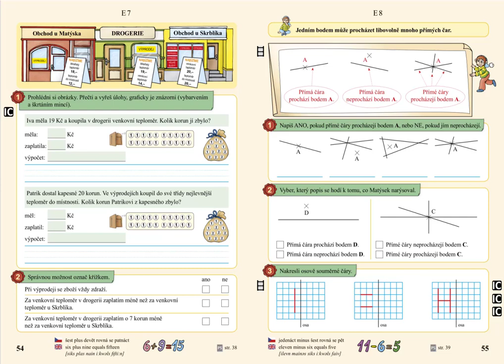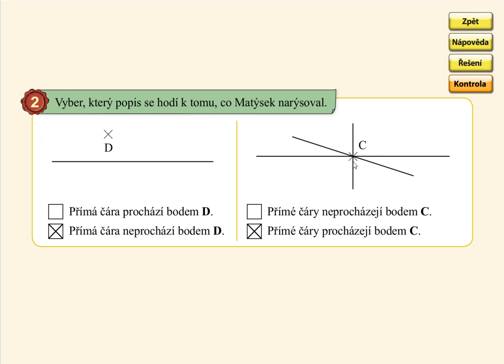Bod a přímá čára, MATÝSKOVA MATEMATIKA 4. DÍL - POČÍTÁME DO DVACETI, str. 55, cv.2